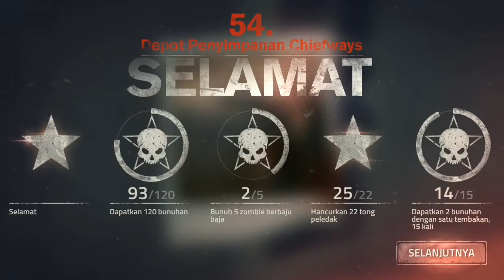Into The Dead 2 - Part 23. OMG! SAVE ME!!! (Maksa Namatin)